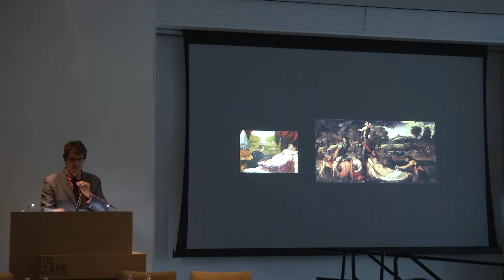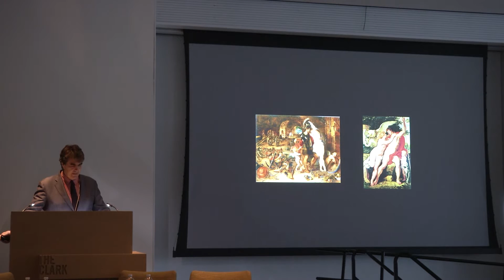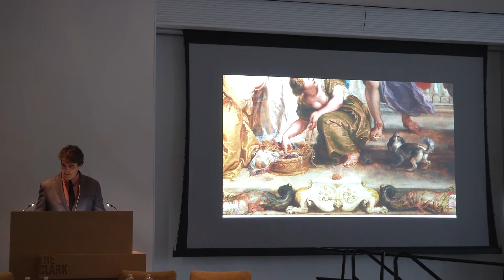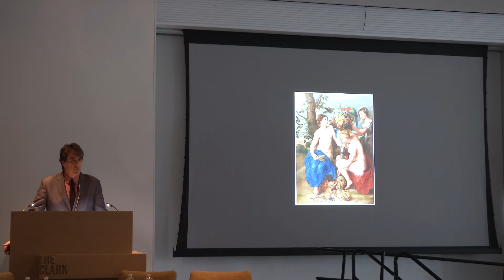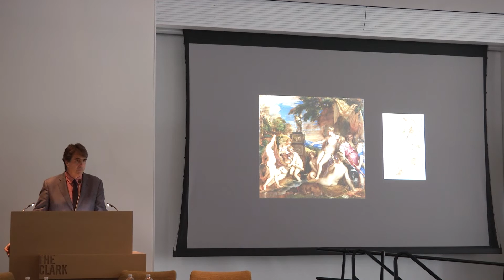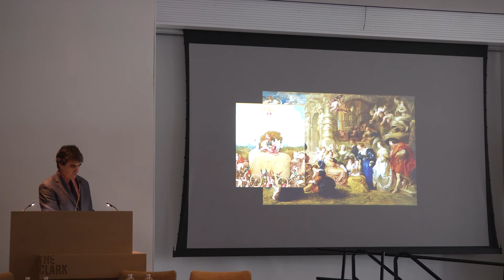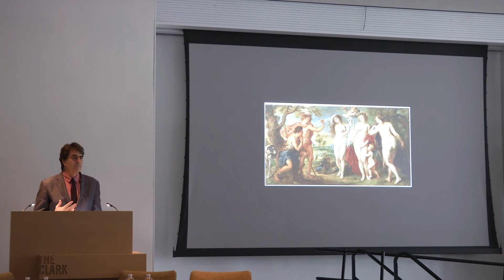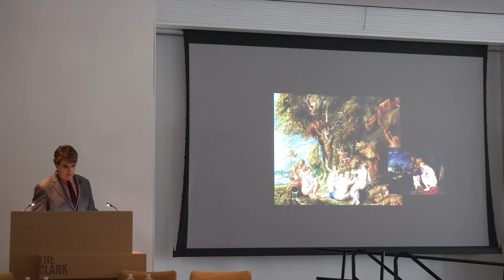A Clark Symposium: Whose Nudes? September 23, 2016: Session II Part II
"Whose Nudes? Painting, Collecting, Displaying the Body in Early Modern Europe" is a scholarly symposium held in conjunction with the Clark's exhibition, Splendor, Myth and Vision: Nudes from the Prado. It is jointly organized by the Clark's Research and Academic Program and Museum Program. Developing from the central themes of the show, the symposium seeks to rethink and challenge issues relating to the nude by Northern and Southern European artists in the early modern period. A source of delight, anxiety, and wonder, the nude body was—and remains—a significant vehicle for artistic expression and experience.

This event brings together a group of international scholars, specializing in Italian, Spanish, and Netherlandish art, to create an engaging public conversation around the role and representation of the nude, as well as broader practices of display and collecting of sixteenth- and seventeenth-century European art.
Advanced registration required.

PROGRAM

1:00 pm—WELCOME REMARKS
Olivier Meslay, Felda and Dena Hardymon Director, Clark Art Institute

INTRODUCTION
Lara Yeager-Crasselt, Interim Curator of Paintings and Sculpture, Clark Art Institute

SESSION I

1:10 pm—"Titian's Europa: When a Nude Is More than a Nude—But Not That Much More"
Hilliard Goldfarb, Musée des Beaux-Arts de Montréal

1:40 pm—"Uncovering the Uncovered: The Nude in Spanish Sculpture Collections"
Kelley Helmstutler Di Dio, University of Vermont

2:10 pm—"Erotic Heroic: Masculinity, the Male Nude, and the Clash of Conventions in Netherlandish Art around 1550"
Tianna Uchacz, Columbia University

2:40 pm—Q & A

3:00 pm—BREAK

SESSION II

3:15 pm—"Exempt from Indecency: Rubens's Nudes for the Spanish King"
Alejandro Vergara, Museo Nacional del Prado

4:15 pm—DISCUSSION

This program was supported in part by the General Representation of the Government of Flanders to the USA and by the Québec Government Office in Boston.